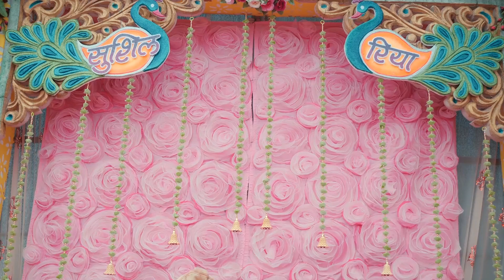Riya + Sushil weddStory